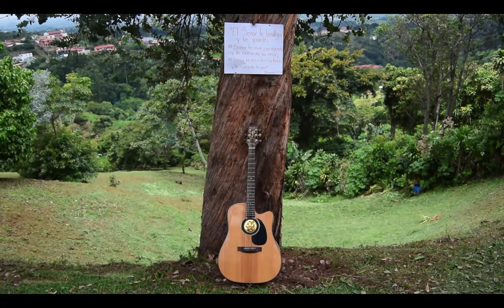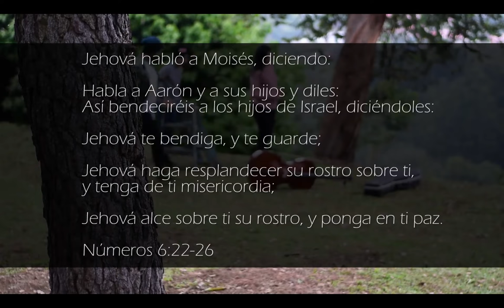La bendición (Cover) Español, CR VLOGGER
La bendicion cover en español
Sheyris Ugalde Masis
Andrey Paniagua
Pablo Ugalde Masis

Producción en cámara Alejandro Ugalde
Audio y edición de video, producción  de Andrey Paniagua